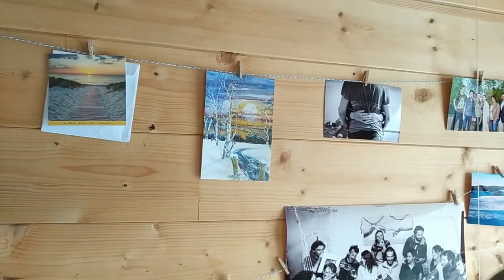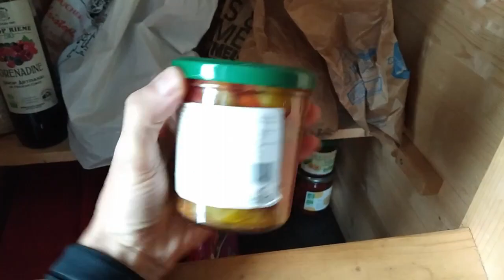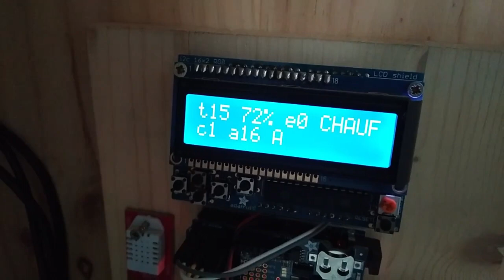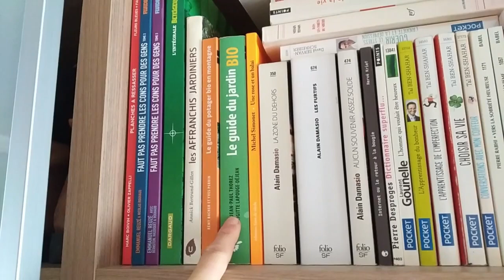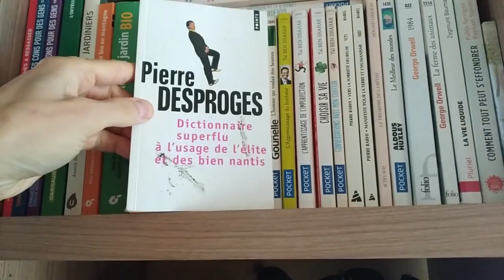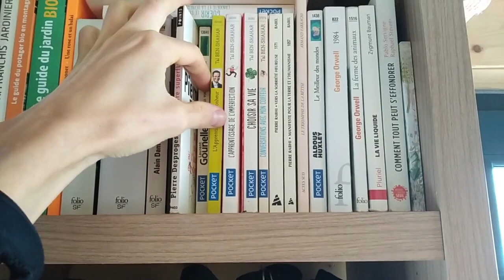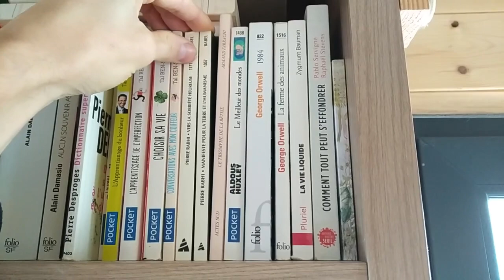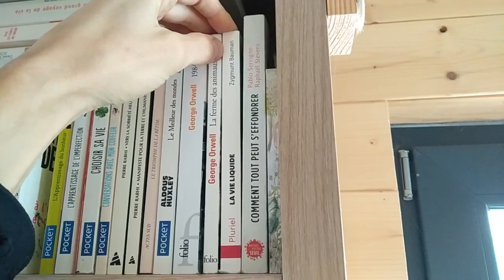NVHD #24 Visite complète de la tiny !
Dans cette vidéo je vous fais faire le tour complet de ma tiny-house que j'habite depuis deux ans et demi, et de ce qu'elle contient avec diverses petites astuces ;).
N'hésitez pas à choisir la définition la plus faible (roue dentée en bas à droite de la vidéo) tout en restant acceptable afin de réduire la pollution du visionnage. C'est la raison pour laquelle la définition maximale est de 720p, moi je trouve que ça va très bien en 480 ou 360p ;)

Si cette vidéo vous a appris quelque chose d'utile, merci d'avance pour votre pourboire ;)

Sommaire :
00:00 Introduction
00:51 Salon, bureau, salle à manger, chambre d'appoint^^
04:40 Vue 2e partie (arrière)
05:02 - Astuce prise 12v/220v
06:04 Cuisine
06:56 - Astuce eau :D
11:38 - Astuce stockage alimentation en vrac
15:04 Local technique (gaz et électricité)
17:42 Chauffage solaire et poële
21:01 Enceintes et plafond...
22:05 Porte-manteau et douche
23:39 - Astuce ventilation par thermosiphon
25:25 Armoire
26:03 Livres...
33:54 - Astuce LIT escamotable
36:54 Conclusion et éclairage de nuit